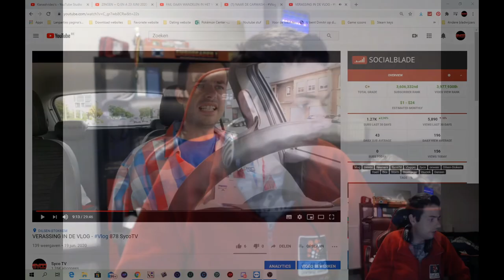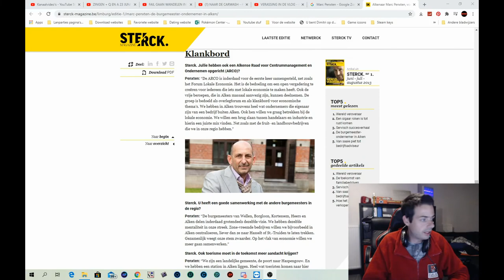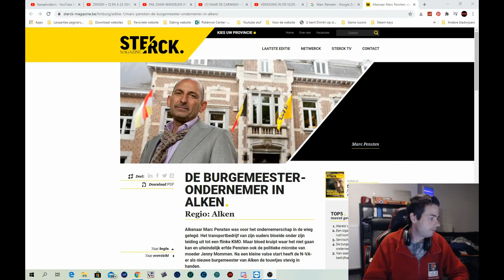Q EN A 29-06-2020 - Vlog 888 SycoTV